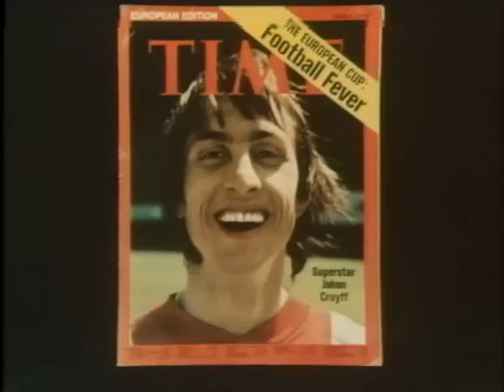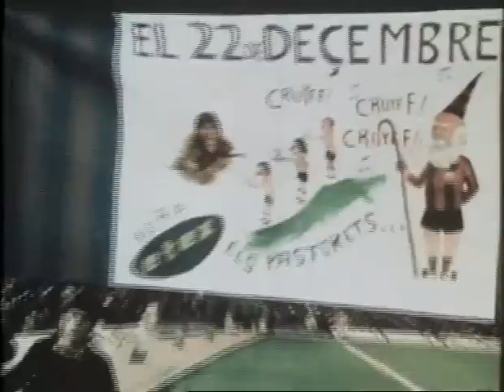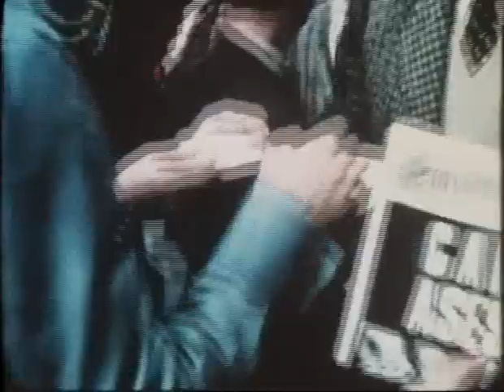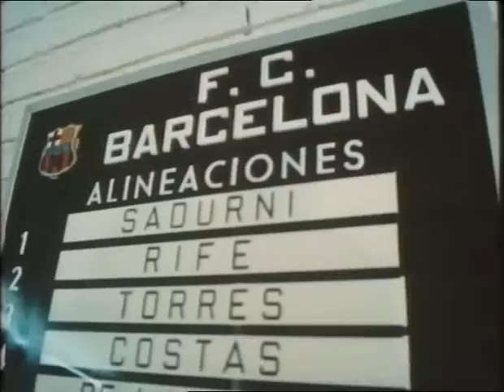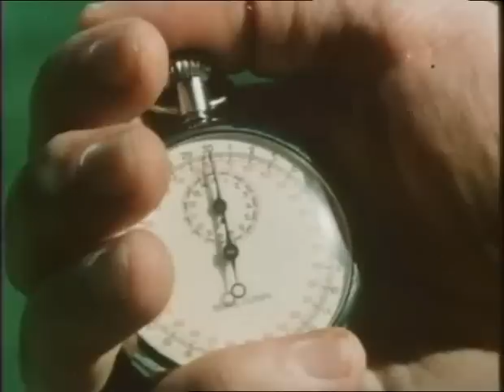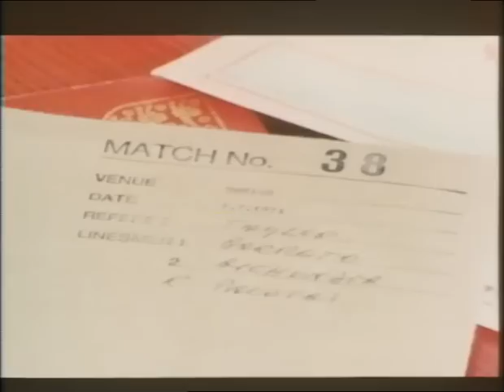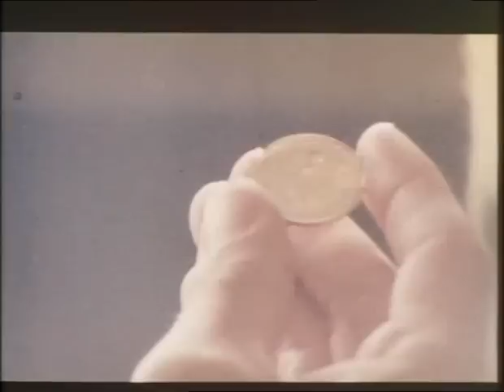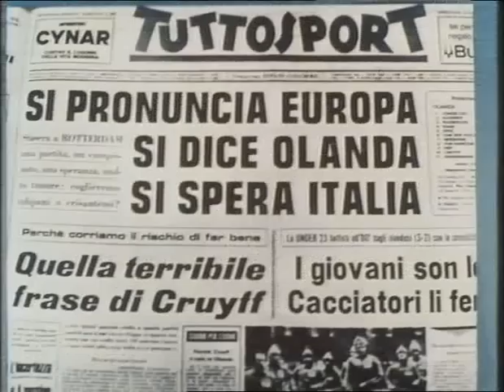Il Profeta del Gol (Sandro Ciotti - 1976)